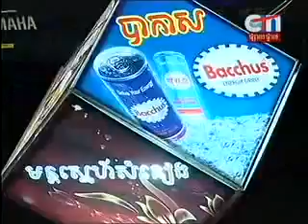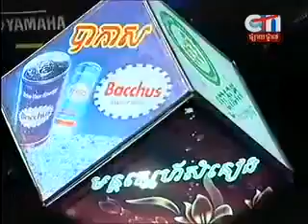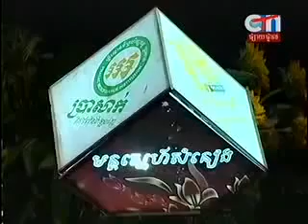Khmer Song, Mun Sneh Som Neang, CTN 31 08 2013 Part4